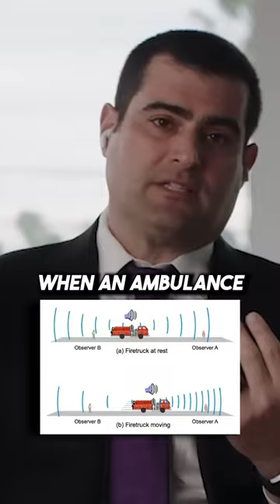What is the Doppler Shift?